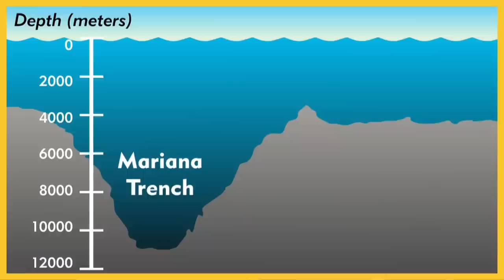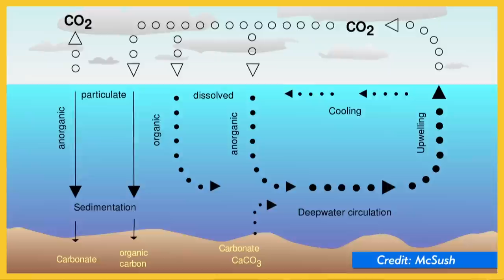Exploring Oceans | Compilation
Brit looks back on our ninth month on Nature League, when we explored the theme of oceans.

Follow Brit!

Nature League is a weekly edutainment channel that explores life on Earth and asks questions that inspire us to marvel at all things wild. Join host Brit Garner each week to learn about, connect to, and love the amazing living systems on Earth and the mechanics that drive them.